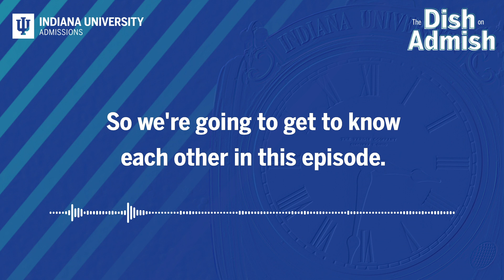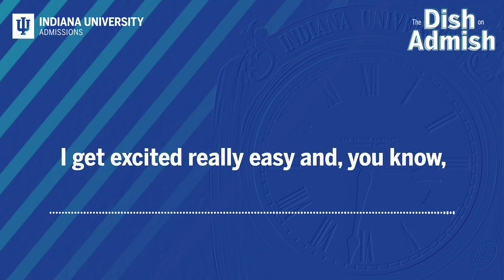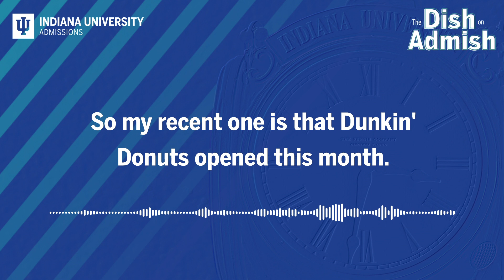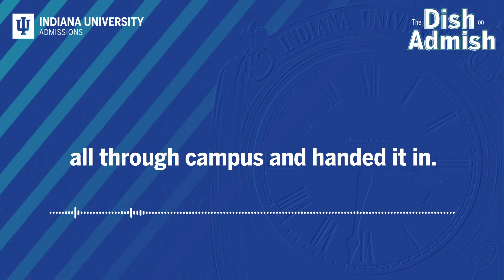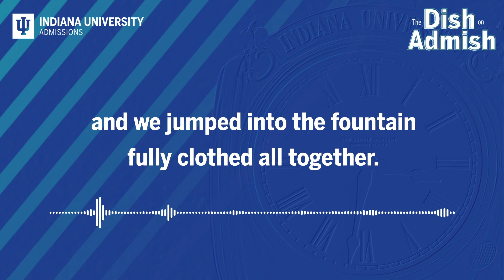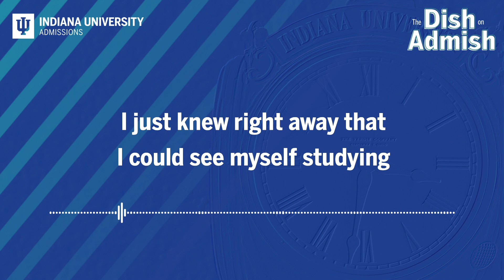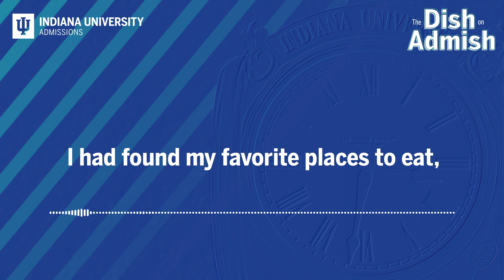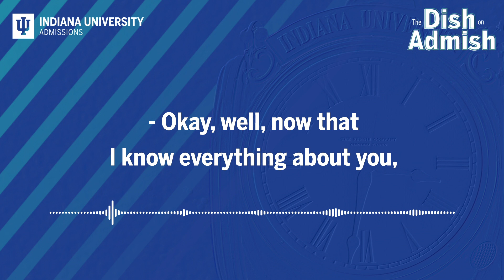The Dish on Admish, Season 1, Episode 1: Meet your hosts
Welcome to The Dish on Admish, IU Bloomington's new podcast on all things admissions. Get to know Alyssa and Alyssa, your hosts as they get ready to guide you through applying to IU—sharing fun facts, insider tips, and sneak peeks into student life along the way.